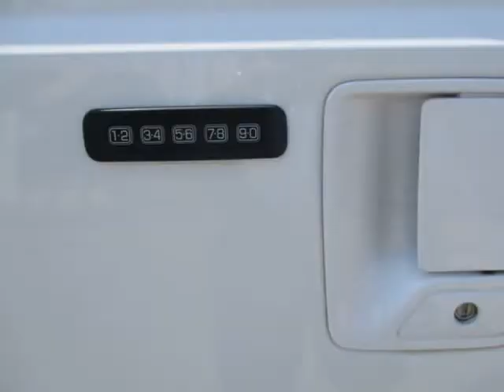2010 FORD F250 4X4 CREW CAB LARIAT (Weatherford, Texas)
Madry Motorplex
3517 FT Worth hwy
Weatherford